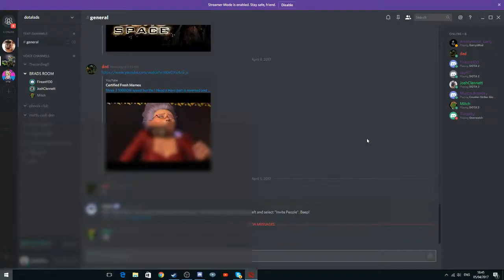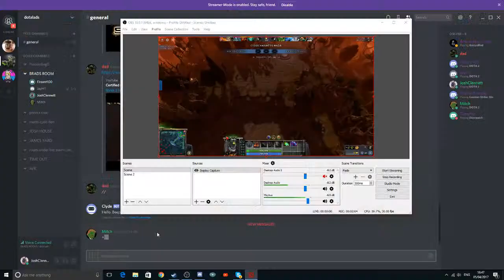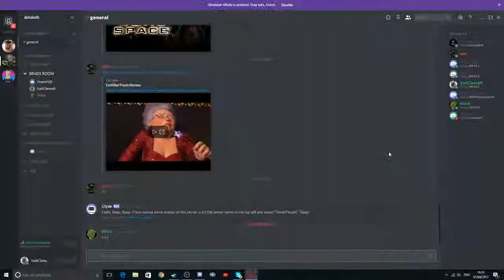Dota 2 | Sniper Gameplay | Rampage Or Not To Rampage...